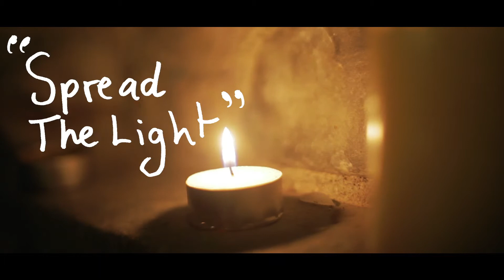Dinesh Moylan - Spread the Light live video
Australian singer songwriter Dinesh Moylan performing his song Spread the Light live in the studio.

Filmed and edited by Jack Lilley

Spread the Light

this is a time of mighty change
do not doubt your destiny
we are the ones who must rearrange
the very course of history
endless cycles of greed and bloodshed
will destroy humanity
we all have the right to a decent life
free from fear and poverty

even the longest winter
one day will turn into spring
it is such a time we live in
don’t lose hope it is the greatest thing
even the hardest rock
is worn  by water running over time
if you start with just one step
the highest mountain can be climbed

take this spark
and make it glow
in darkest night
 a fire will grow
and spread the light…

this flame has burned for many thousand years
trust that your hope can overcome
the strongest hate and fears
a great purifying fire
starts with just a single spark
you only need one tiny candle
to drive away the dark